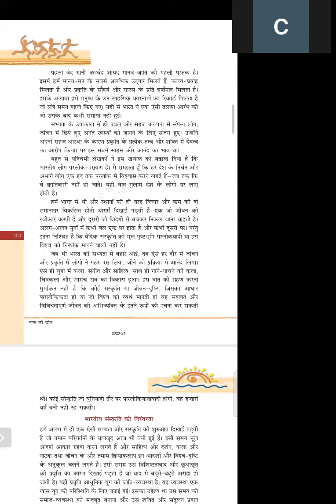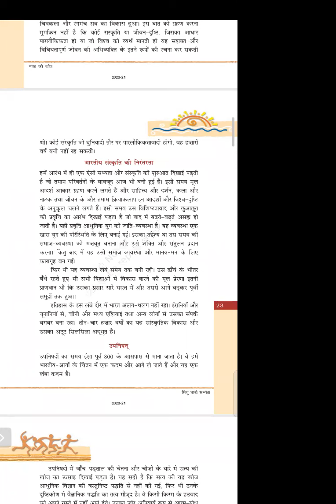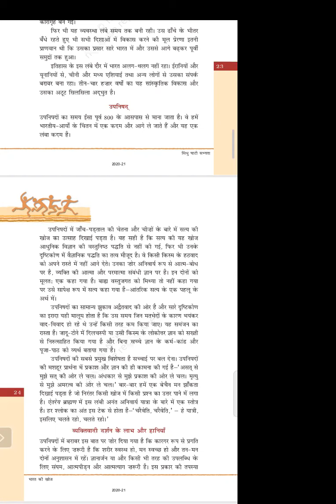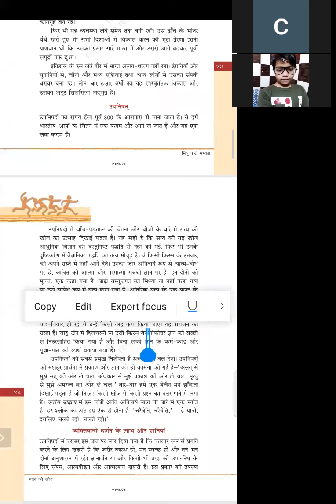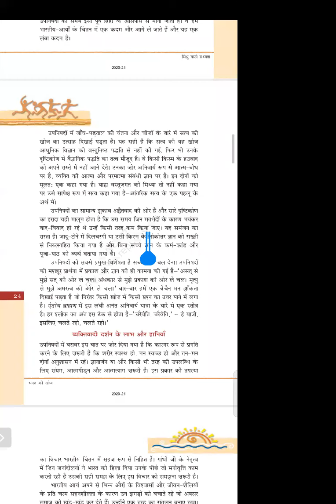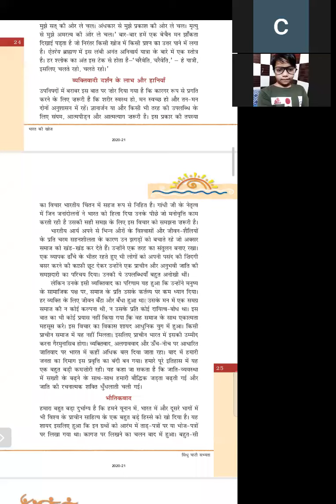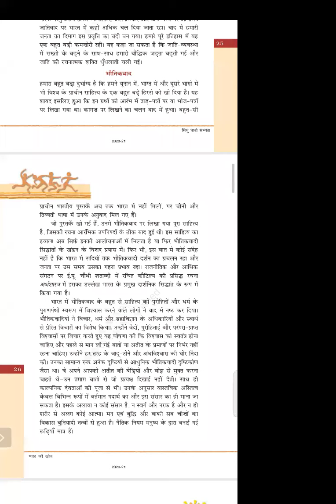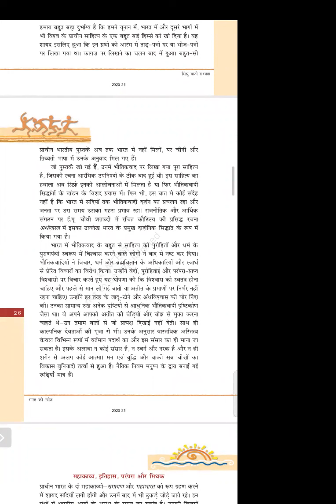TCS-VIII-हिंदी बसंत-3-विषय-सिन्धु घाटी की सभ्यता